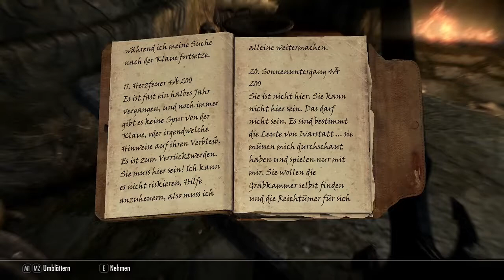Skyrim #017 Rein in die Ruine und ab geht das vergnügen [HD] [GermanIDeutsch]